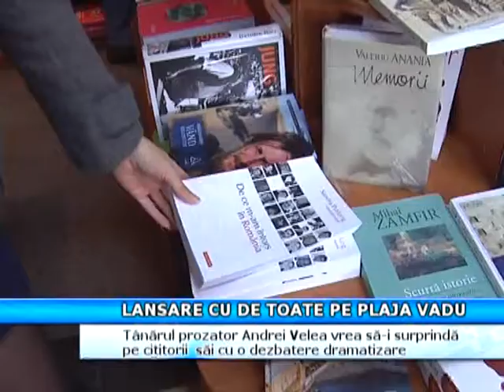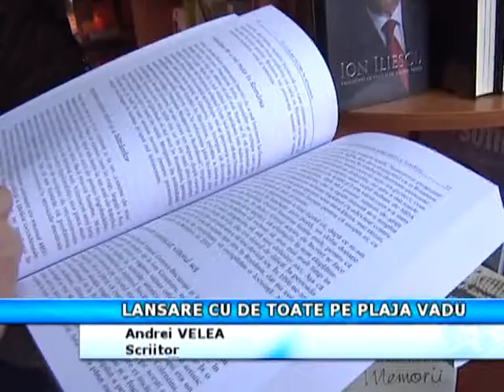LANSARE CU DE TOATE PE PLAJA VADU